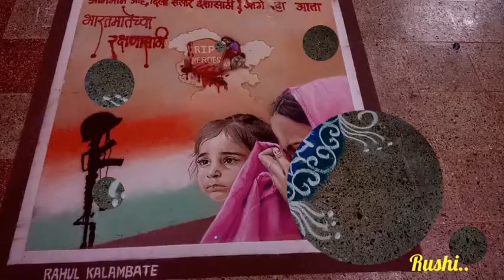Ratnagiri. नवीन दत्तमंदिर भाटिमीर्य (रांगोळी)📹📷Rushi..📹📷